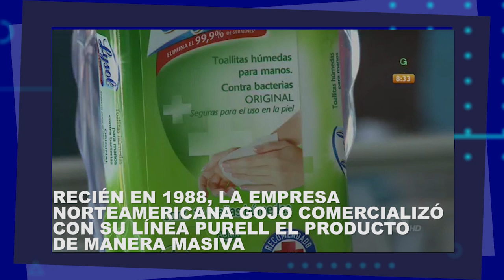AlcoholEnGel su historia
Esta vez te vamos a contar la historia de uno de los productos más consultados y buscados en todo el mundo 🌏 Hay quienes lo intentan prepara en su casa, otros, no pudieron comprarlo antes de la cuarentena y algunos avivados, compraron demasiados y hasta para la reventa🤑💵. El Alcohol en gel, esta es su historia